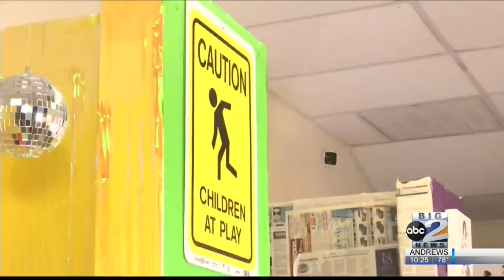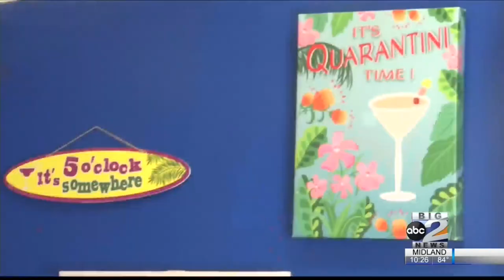Point, Click, Shoot, first-ever selfie studio opens in Midland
I'm calling all the photographers, social media influences and truly selfie enthusiasts to the BeYouSelfie Studio.